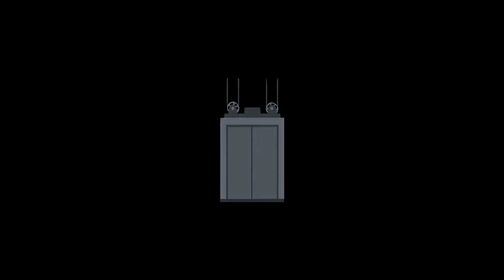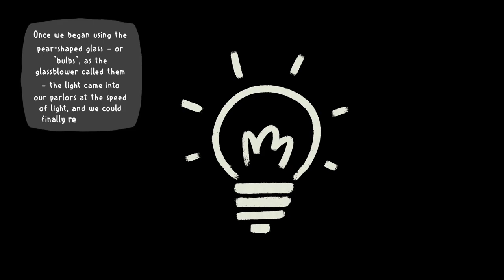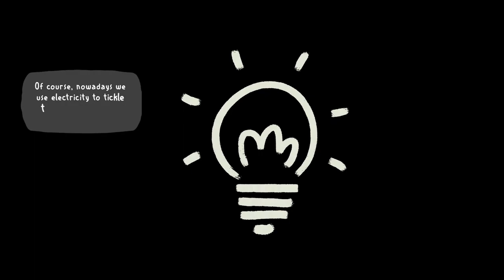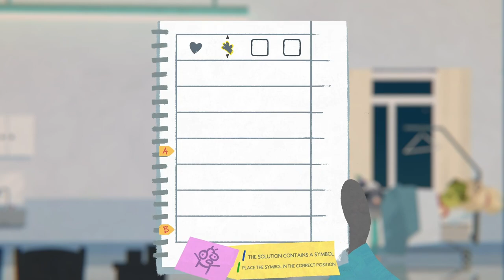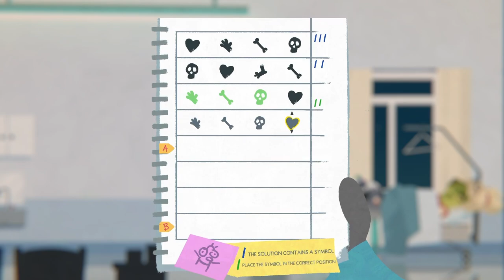Let's Return to Fall of Porcupine - The Gamer is in Residence - Ep. 3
OK this one looks  great! And I keep thinking the title is a double entendre, but I know the animals and mini-games have me hooked!

Microphone used
Voice Processor
Controller I use!

I'm making Quick-To-The_point Game Guides chill Let's plays, and Game Guides from a Christian Worldview while playing through my huge backlog of games, and all the new games that I don't want falling into my BackLog!
I tend to pick one game to feature through the week, and another game to feature on the weekends, then play introductory episodes of new games periodicaly. If I find something I'll like I'll play it a while. If I find something YOU like, let me know and we'll play it some more together.